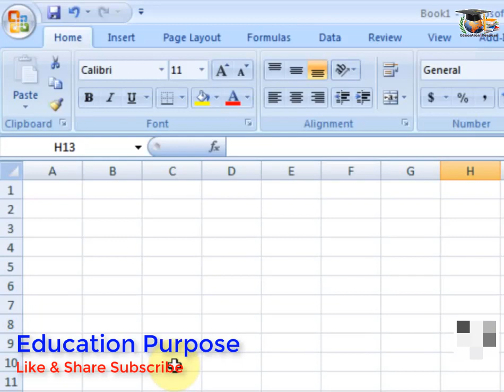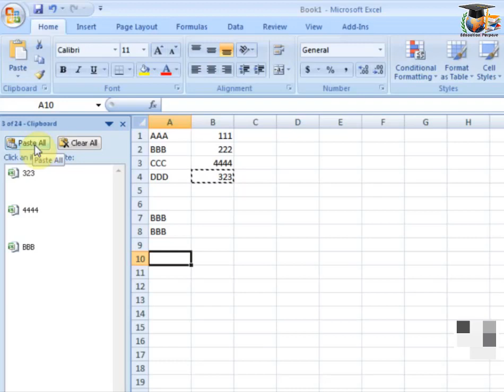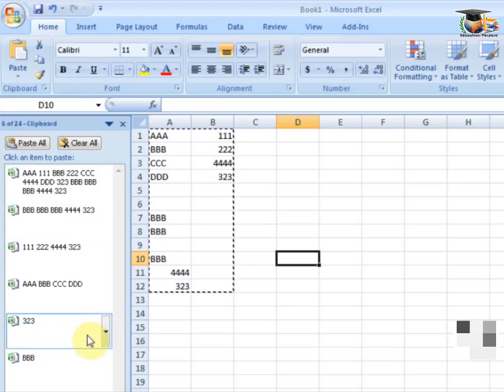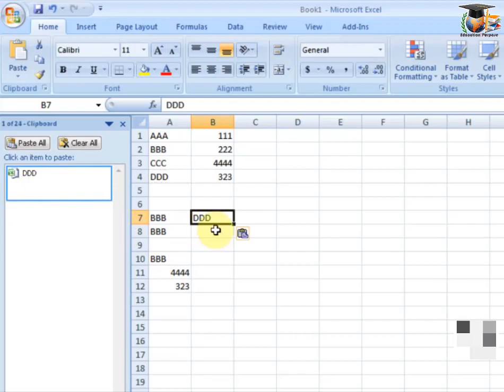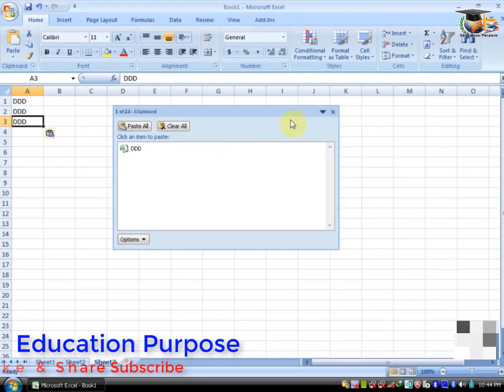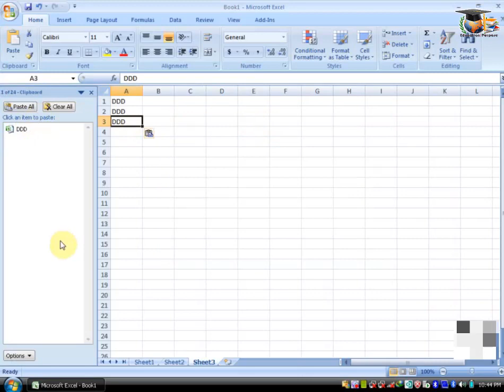How to use Clipboard in Microsoft Excel in Urdu/Hindi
How to use Clipboard in Microsoft Excel in Urdu/Hindi Tutorials 2019 Full Length Latest Lectures..

Thanks For Connecting Education Purpose..